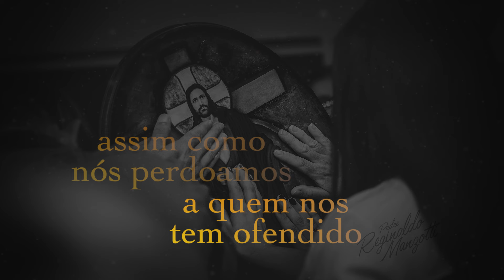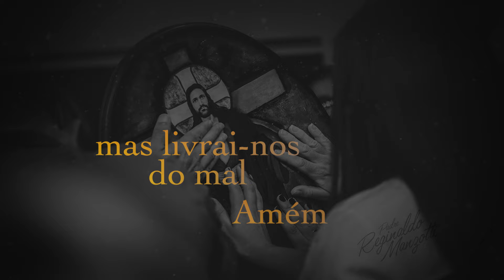ORAÇÃO PEDINDO A GRAÇA DO PERDÃO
Hoje venha a Ti, Senhor, pedir que trabalhes em mim. Coloco-me como barro em Suas mãos. Permito que mexas em mim. Aceito a presença do Seu Espírito Santo. Me ajude a ter clareza das minhas amarguras. Senhor, refaz-me em Seu amor.